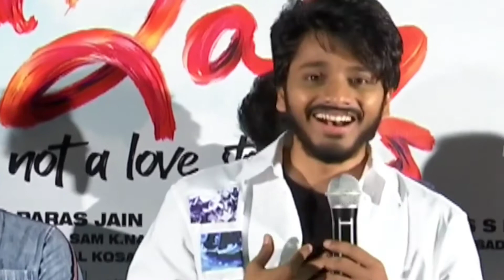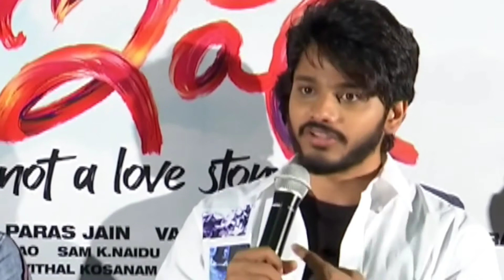15 April 2021